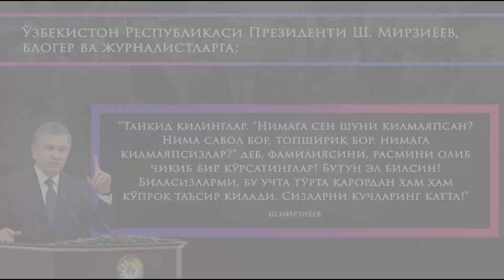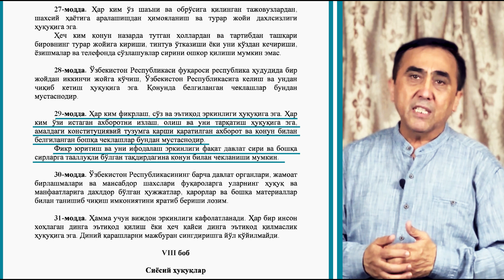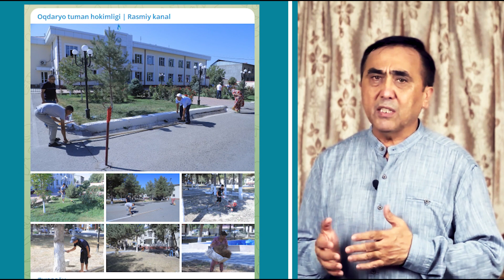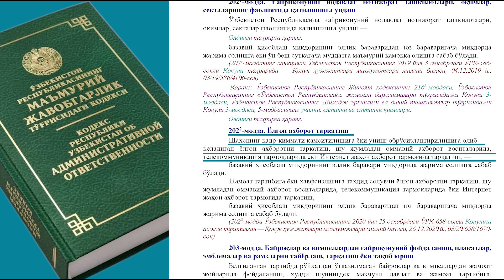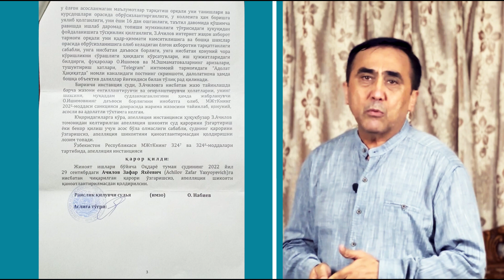Ўзбекистонда блогер очлик эълон қилди. У 15 млн жаримага тортилганди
Хокимиятнинг расмий сайтидан олинган расмни ўз телеграм каналида таркатган йигитга "Ёлғон ахборот таркатиш" моддасини қўллашди..